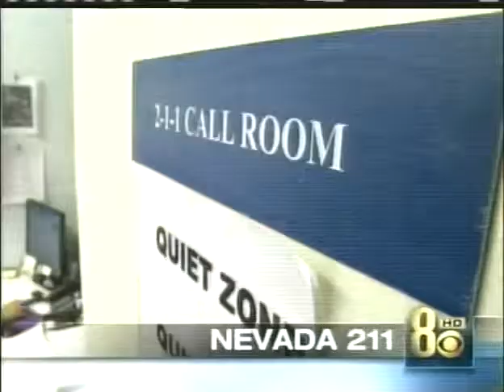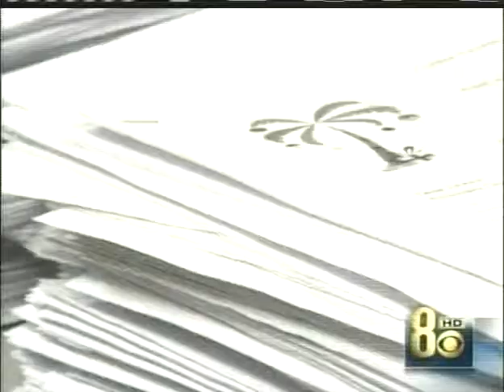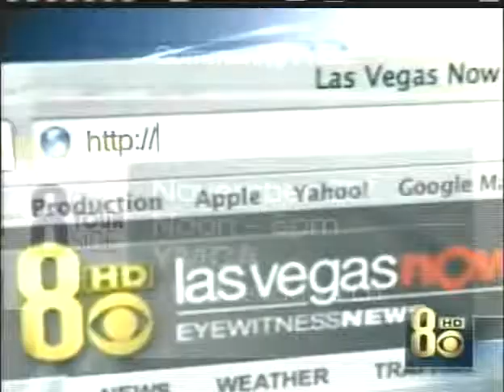Nevada 211 - KLAS Ch 8, Nov 19, 2008 - 6 pm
Nevada 211 - KLAS Channel 8, Nov 19, 2008 - 6 pm